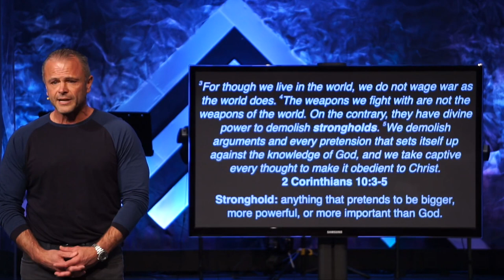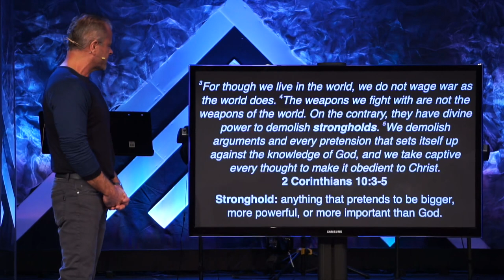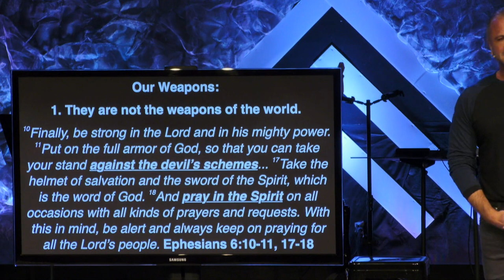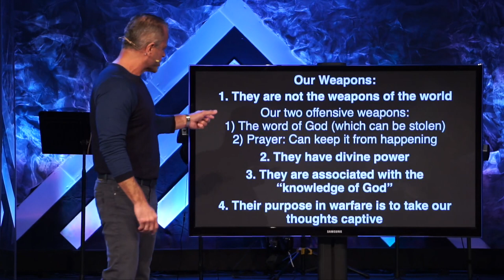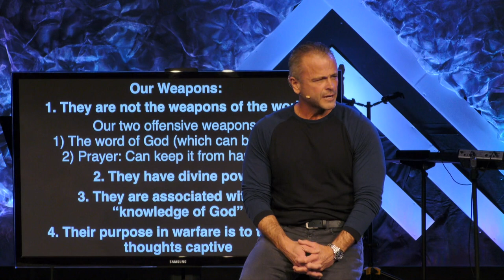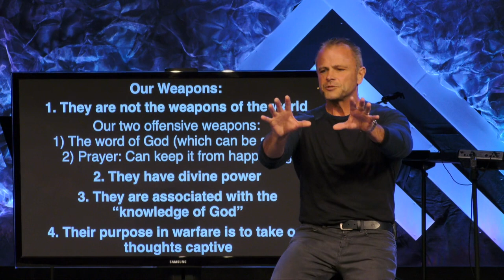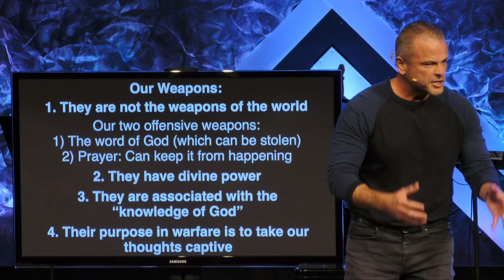Sermon - Kingdom Stories - Birds: Feeding or Fighting? - 5/7/23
Birds: Feeding or Fighting?
Kingdom Stories: Part 3
Matthew 13:1-23 & Ezekiel 28:12-18
Pastor Rick Melick
5/7/23